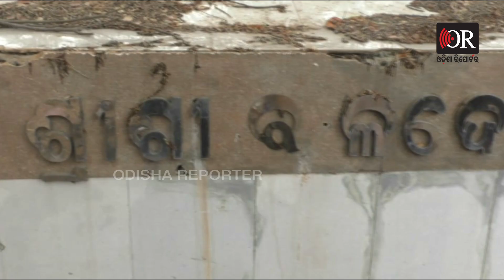5ଟିରେ ଫସିଛି ମା’ ସାରଳା ମନ୍ଦିର ! || Maa Sarala Temple Renovation Work Pending || Jagatsinghpur || OR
ଜଗତସିଂହପୁର ଜିଲ୍ଳାର ଅଧିଷ୍ଟାତ୍ରୀ ଦେବୀ ମା ଶାରଳାଙ୍କ ପୀଠ। ସିଂହଦ୍ୱାର, ମନ୍ଦିର ଚାରିପାଖ ଓ ଚନ୍ଦନ ପୋଖରୀ ପାଚେରୀ ନିର୍ମାଣ ଏବଂ ରାସ୍ତା ପ୍ରଶସ୍ତିକରଣ ସବୁ କାମ ଅଧାପନ୍ତରିଆ ହୋଇ ପଡିରହିଛି । ଗତ ୨ବର୍ଷ ହେବ ଏଠାରେ ରୂପାନ୍ତରୀକରଣ ନାମରେ ଚାଲିଛି କାମ। ହେଲେ କୌଣସୀ ଗୋଟିଏ ବି କାର୍ଯ୍ୟ ସମ୍ପୂର୍ଣ୍ଣ ହୋଇପାରି ନାହିଁ।